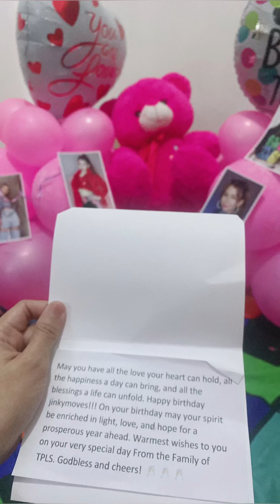JM Suprise Birthday 2023 🎉 TYSM Tropang Pazawayz LGBT Singapore Fambam, My Friends & Family🫶🏻💗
FACEBOOK GOUP: JingkyMoveRs Tiktok Group
MESSENGER GROUP CHAT: JingkyMoveRs
BIGO ID: JingkyMoves